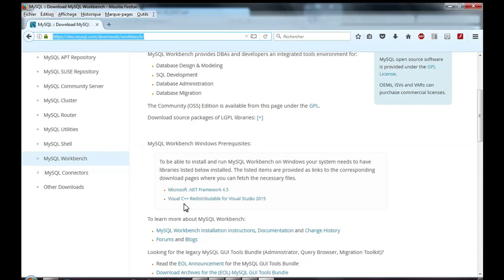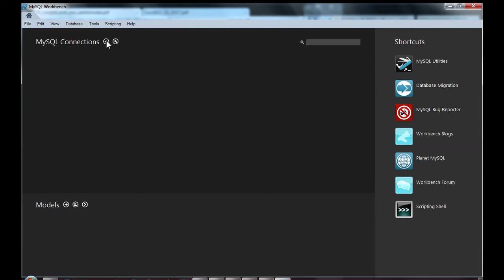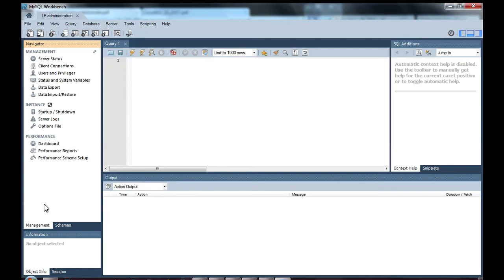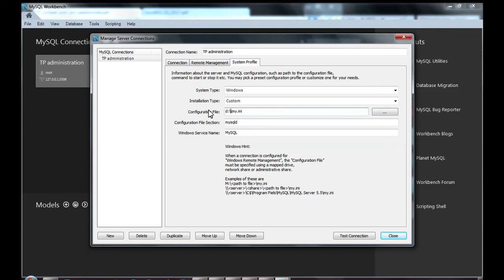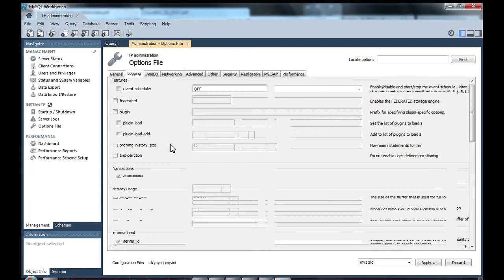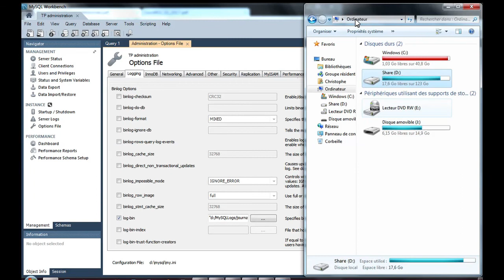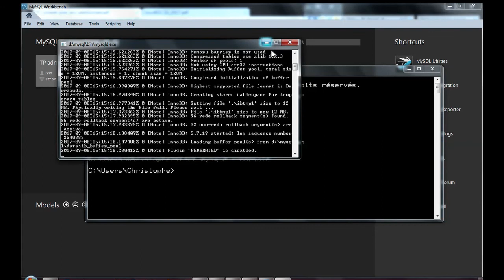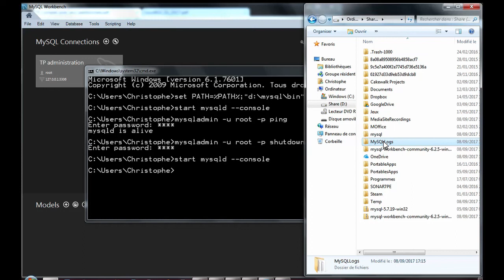MySQL TP2 Administration Partie06 Installation MySQLWorkbench et configuration serveur MySQL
Travaux pratiques en MySQL
Introduction à l'administration
Configuration du serveur avec le fichier my.ini grâce à MySQL Workbench